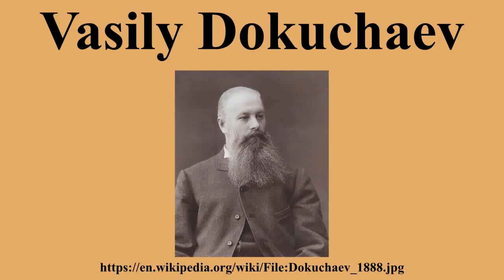Vasily Dokuchaev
Ad-free videos.

Vasily Vasili'evich Dokuchaev was a Russian geologist who is credited with laying the foundations of soil science.

---Image-Copyright-and-Permission---
About the author(s): Фото мастерская, февраль 1888 г. Дата определена по Архиву РАН Шифр: АРАН. Ф.518. Оп.2. Д.144.
---Image-Copyright-and-Permission---